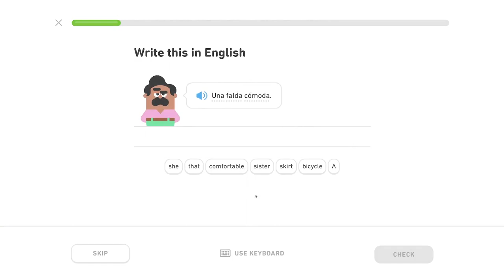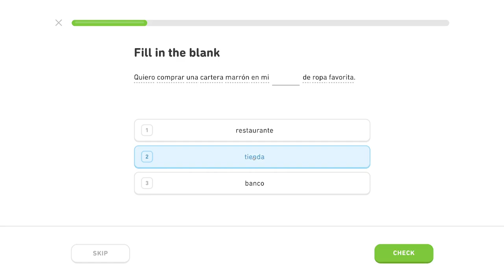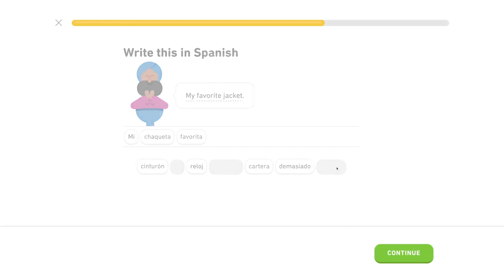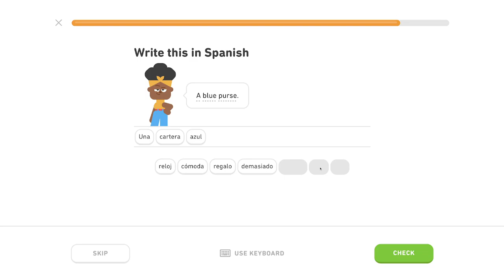🇪🇸 Nákupy - Level 1/5, lekcia 3/4 - Španielsky s Yetim